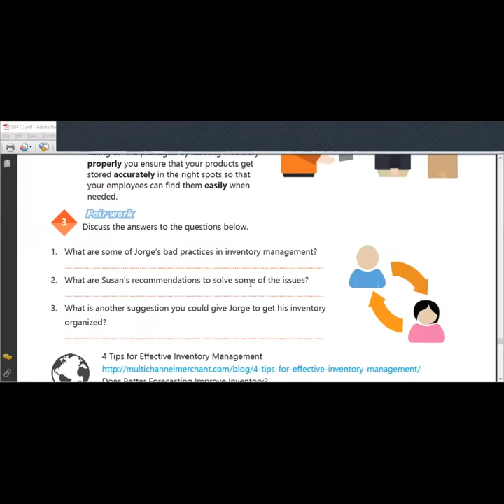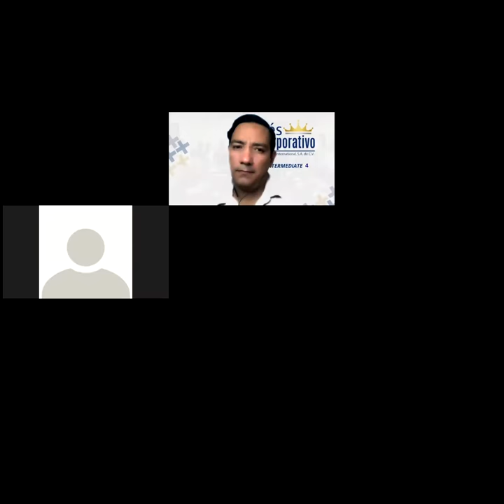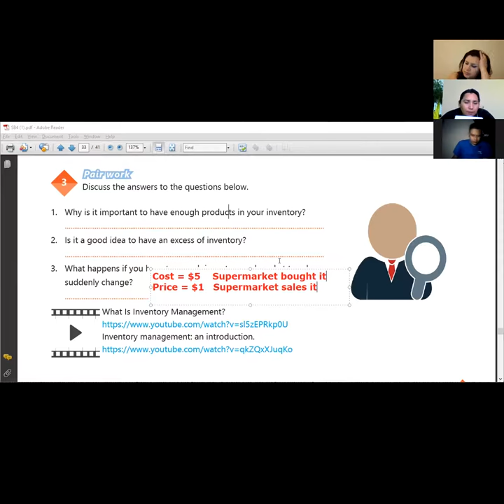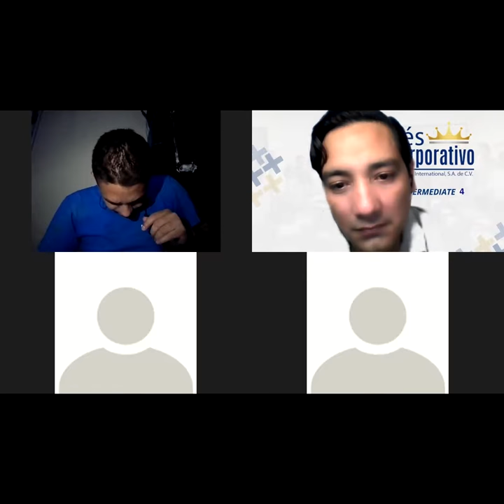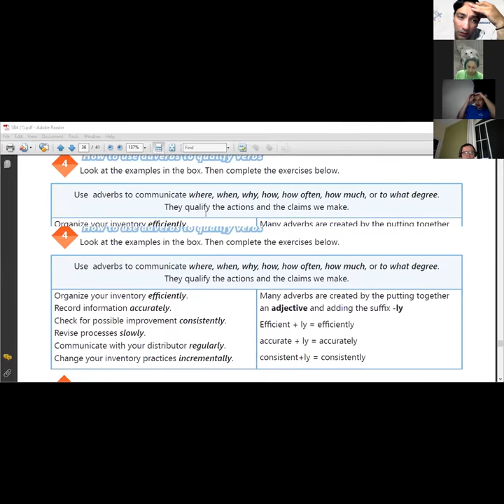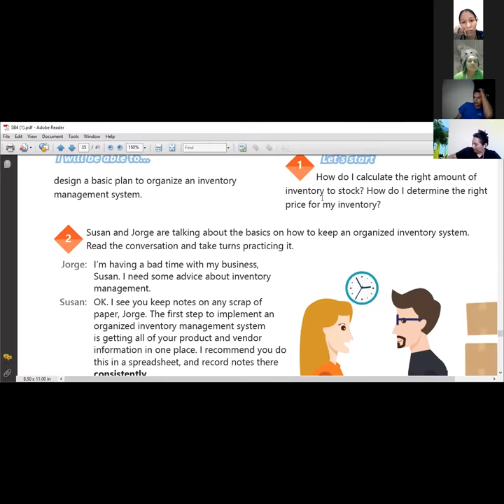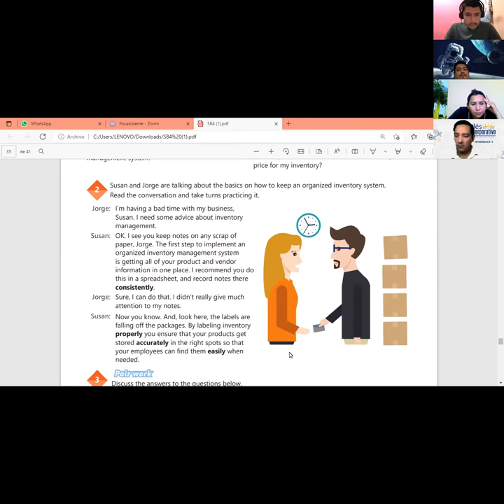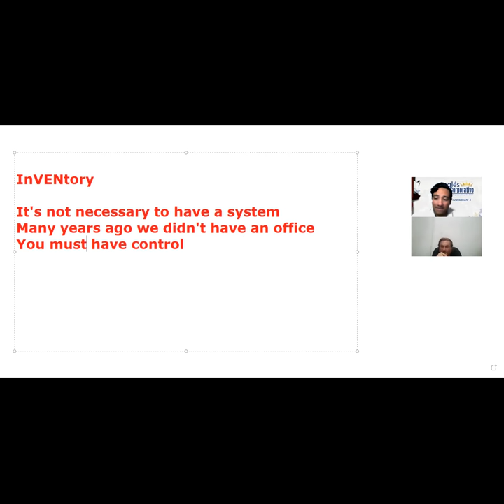Ingles Corporativo-Videoconferencia #22 EXPLAIN THE RELEVANCE OF AN EFFECTIVE INVENTORY MANAGEMENT